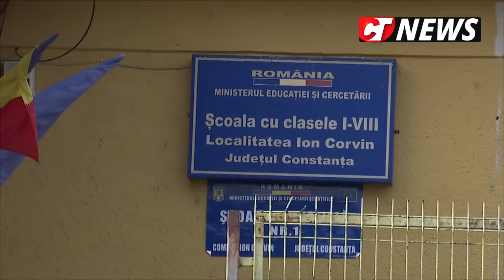CTnews.ro | Primarul din Ion Corvin vorbește despre investițiile în localitate